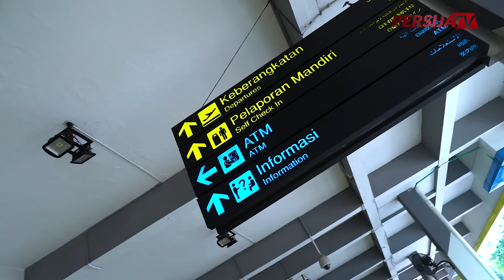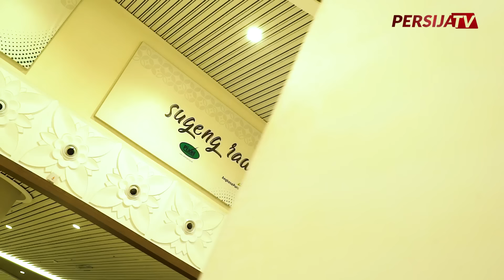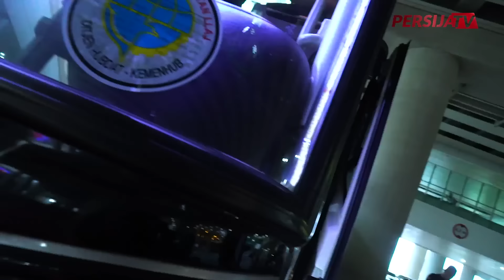Perjalanan Macan Kemayoran Bertandang ke Yogyakarta | Away Day Vlog